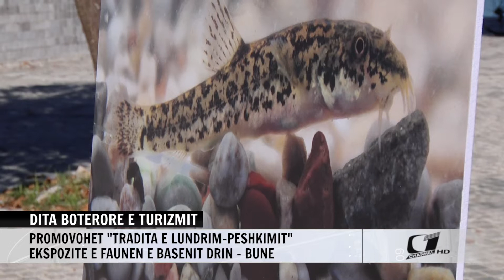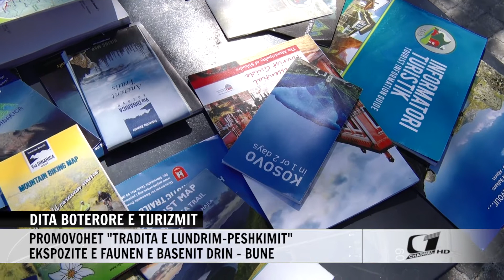DITA BOTERORE E TURIZMIT, PROMOVOHET "TRADITA E LUNDRIM-PESHKIMIT"